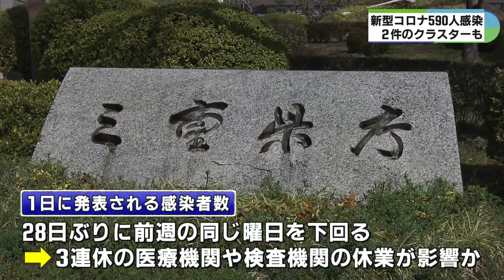三重の感染者590人 減少は連休の医療・検査機関の休業が影響